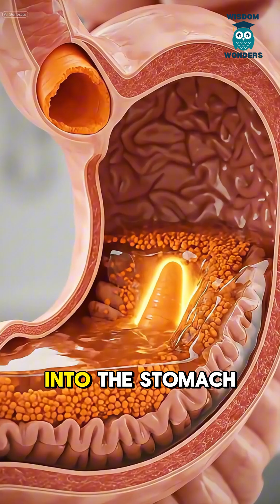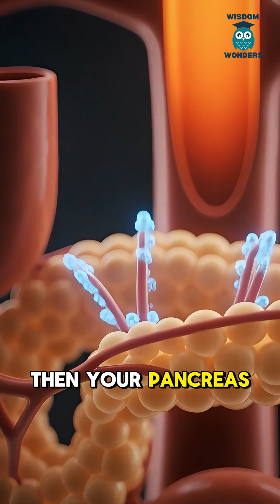Carrot DROPS Into Your Stomach 🥕 (Esophagus Cutaway in Real 3D)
You think food “falls” down? Nope. Your esophagus squeezes carrot pieces down… then they DROP through a tiny valve into the stomach.
Next clips show what happens after the splash—nutrients to eyes, brain, gut, and muscles.
👇 Comment the next food/drink and I’ll animate it.